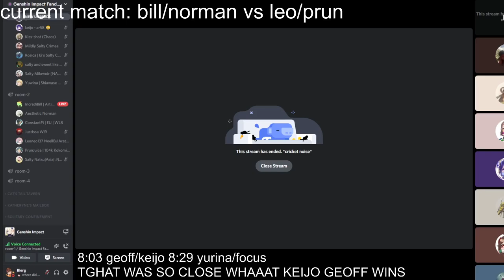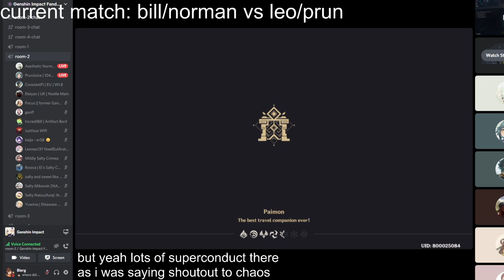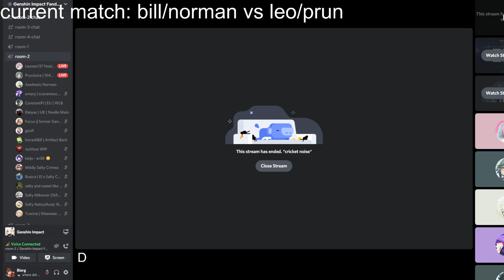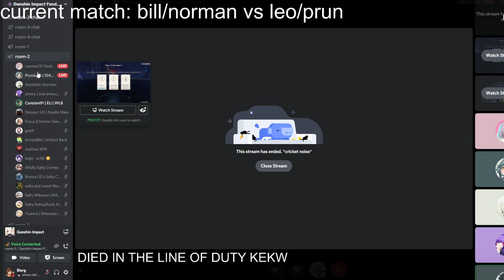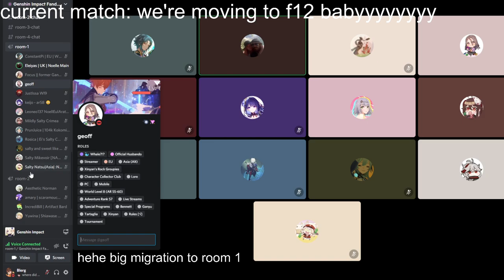floor 11 (bill/norman vs leo/prun)